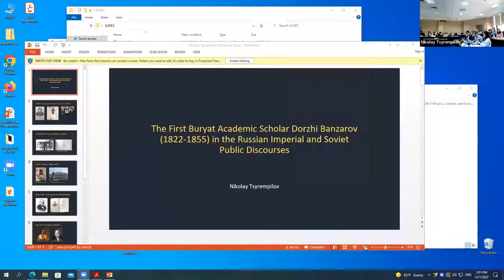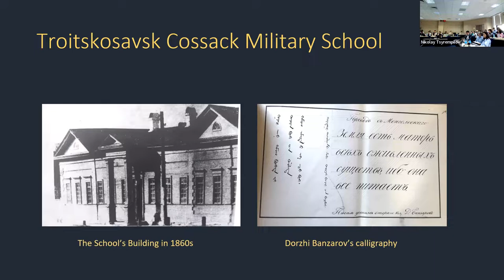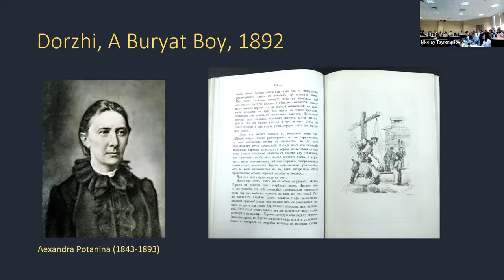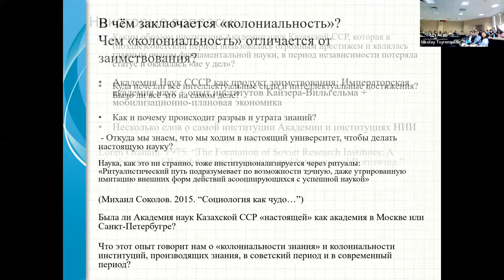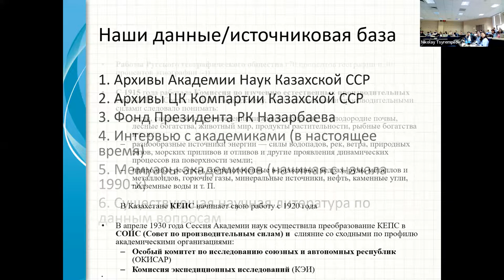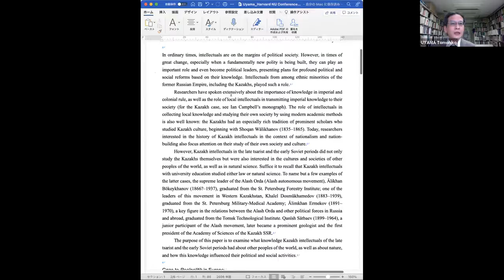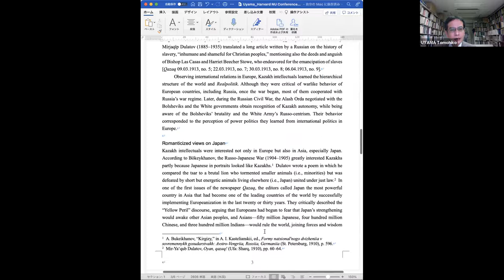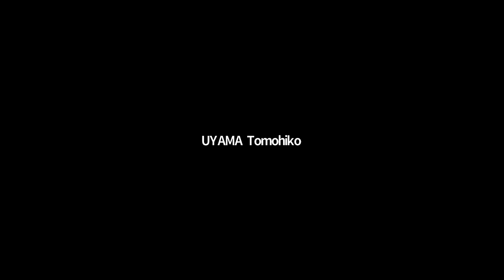Empire, colonies and knowledge.Session 3:Imperial Educational Institutions and Intellectual Exchange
Meiramgul Kussainova (Nazarbayev University), “Kazakh Political Elites: Education and Culture under the Russian Empire”

Nikolay Tsyrempilov (Nazarbayev University), “The First Buryat Academic Scholar: Dorzhi Banzarov in the Russian Imperial and Soviet Public Discourses”

Alima Bissenova (Nazarbayev University) & Kulshat Medeuova (L.N. Gumilyov Eurasian National University), “Развал-схождение Академии Наук”

Tomohiko Uyama (Hokkaido University), “Kazakh Intellectuals’ Knowledge of World Cultures, Science and Technology in the Early 20th century